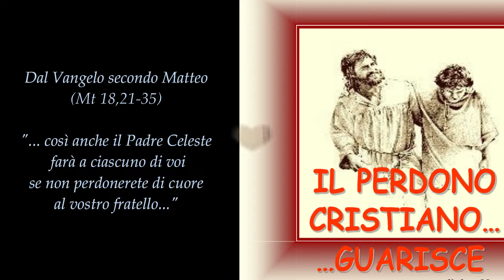Commento al Vangelo per la Preghiera in famiglia 2020 03 17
Commento del vangelo del giorno, per vivere una profonda bellezza nella preghiera in famiglia... godi anche te un momento di relax con i tuoi cari per metterti in unione con Dio Padre...
Video di accompagnamento per la preghiera in famiglia.
COME PREGARE IN FAMIGLIA
Inizia radunando la famiglia in un luogo della casa che dedicate alla preghiera.

Fate tutti un segno di croce, e dopo aver letto il vangelo del giorno, è possibile ascoltare
il commento del Parroco e vivere un momento di riflessione personale e condivisione.

Concludi con il PADRE NOSTRO, e il più anziano impartisca la benedizione su ogni membro presente, poi tutti si scambiano la benedizione...
COME FARE LA BENEDIZIONE? Con un segno della croce segnato sulla fronte..e le parole" IL SIGNORE TI BENEDICA E TI PRESERVI DA OGNI MALE" .

BUONA PREGHIERA... da don Michele e Don Giuseppe